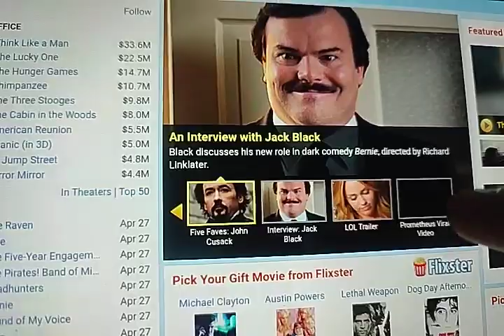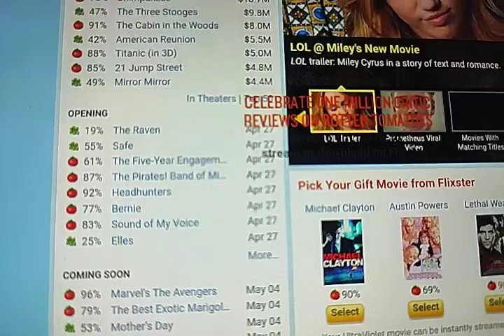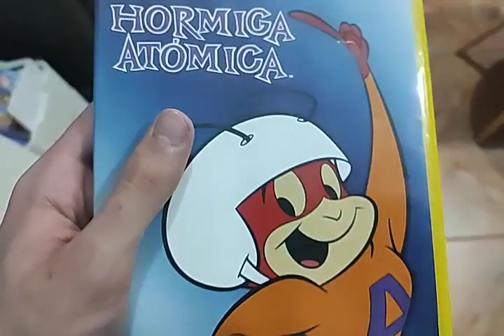Offtopics for April 27 2012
and BTW, Happy 6teen Dexters laboratory